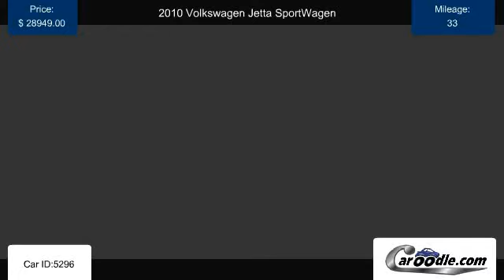Used 2010 Volkswagen Jetta SportWagen in National City, CA